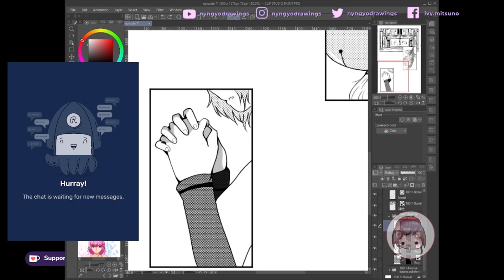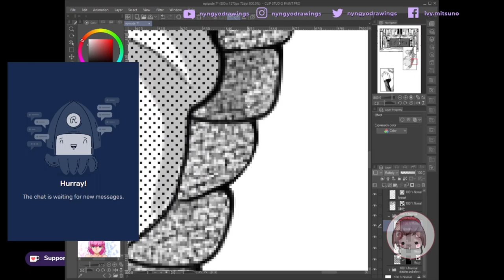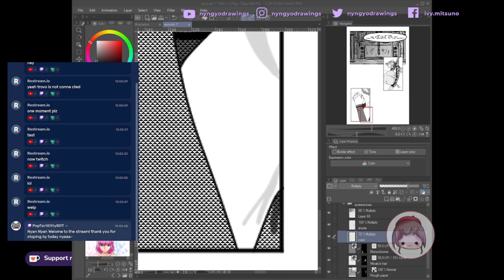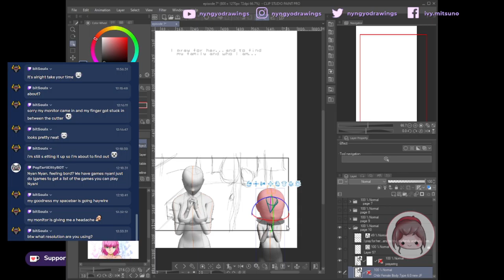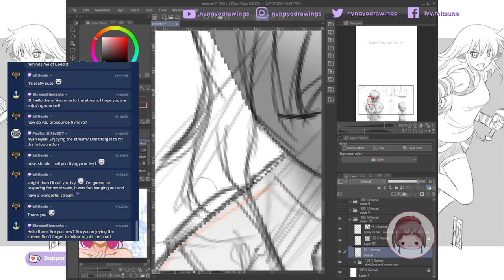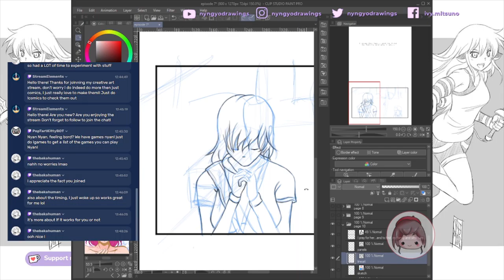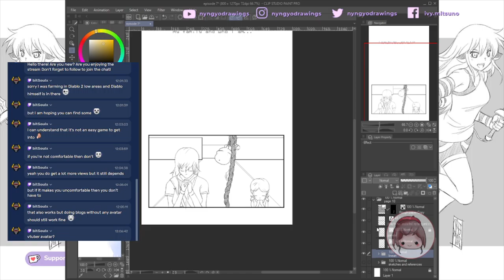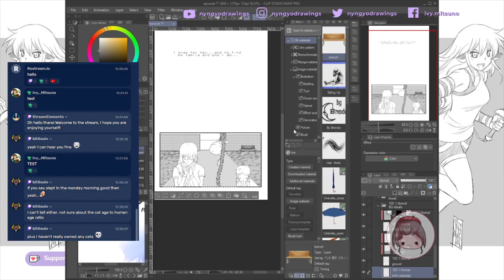3rd arisato episode 6 part 8